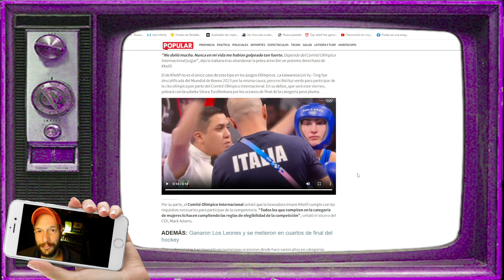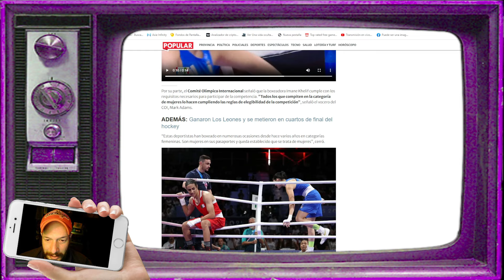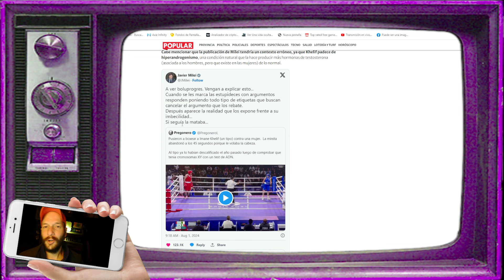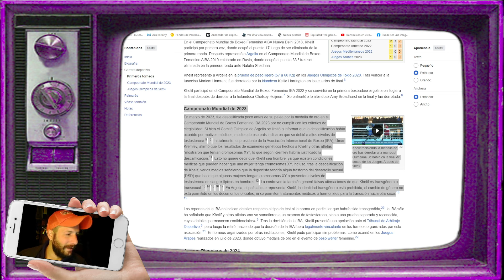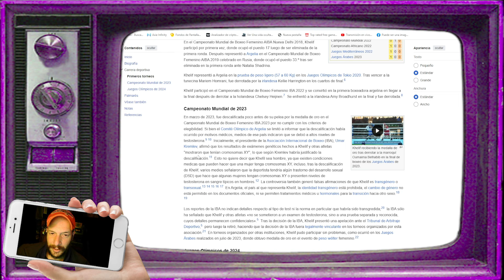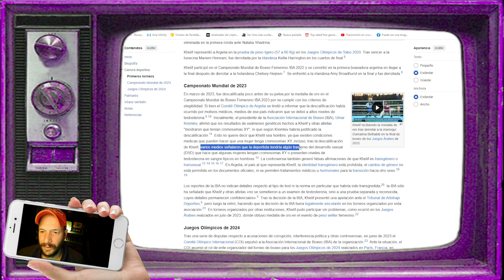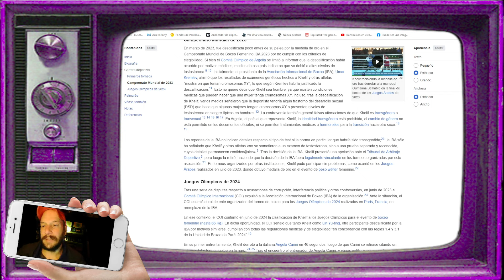Juegos Olímpicos boxeadora Imane Khelif, boxeadora trans juegos olimpicos, boxeadora argelina, milei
Si tenes dudas o sugerencias te invito a dejar un comentario, hasta la próxima!